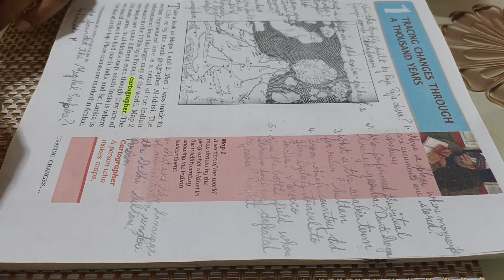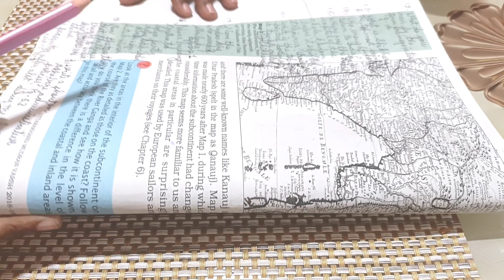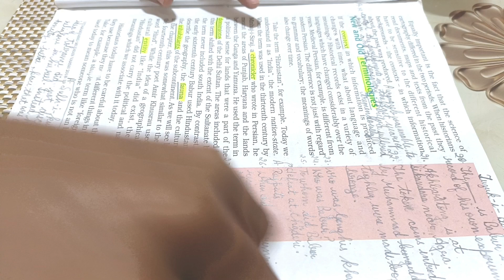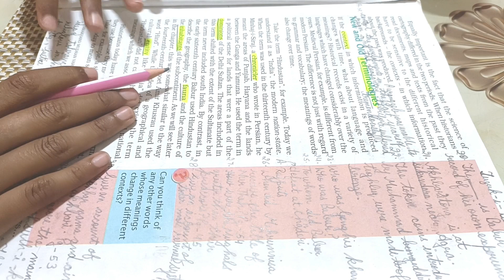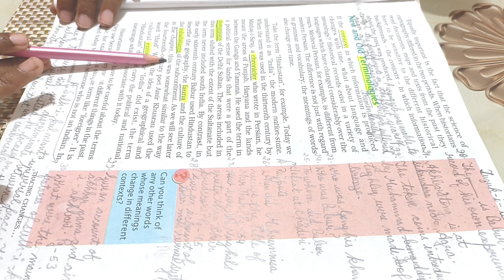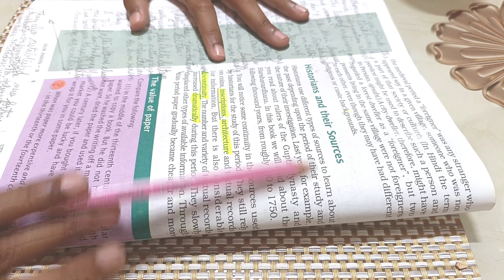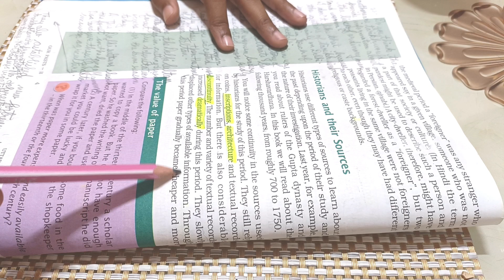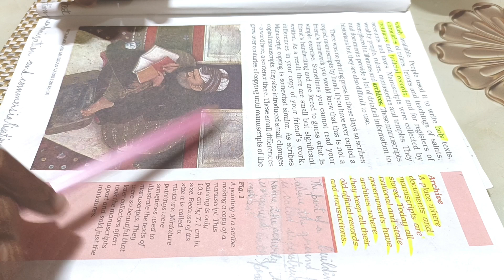Study with me|| History chapter 1 Class 7 Ncert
Hello friends!
welcome to the genius brain.
Information regarding video:
In this video I have explained the tracing changes through a thousand years and new and old terminologies.